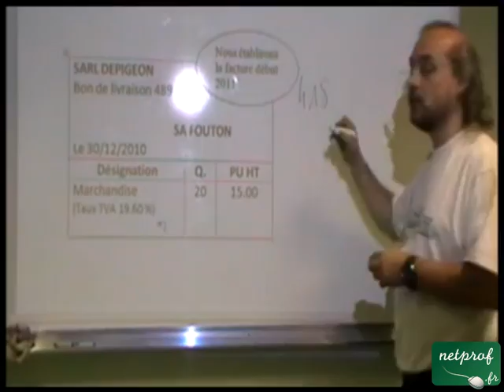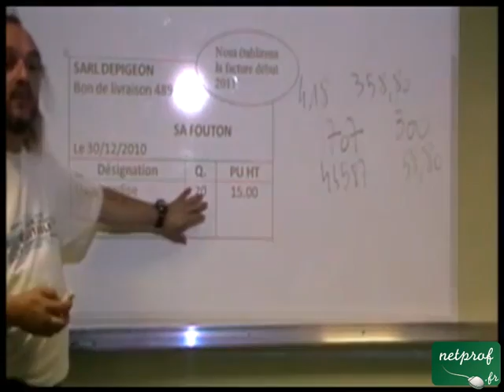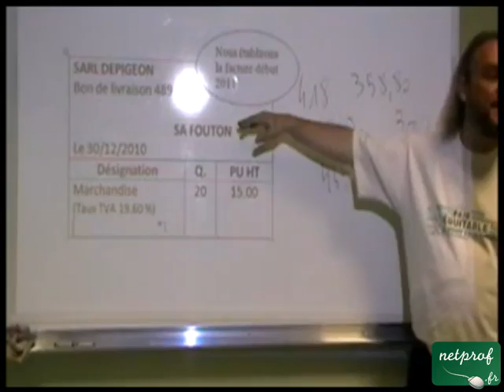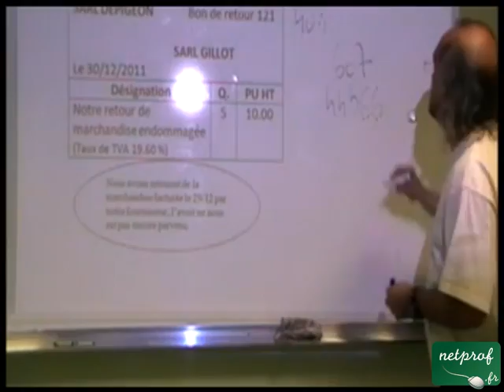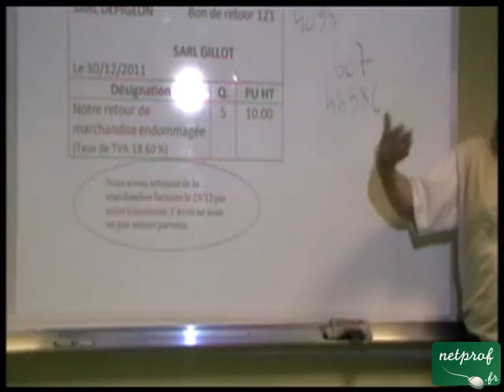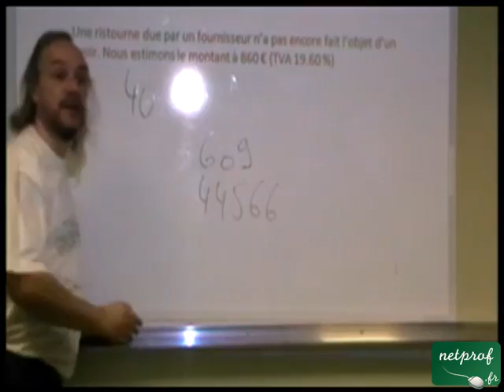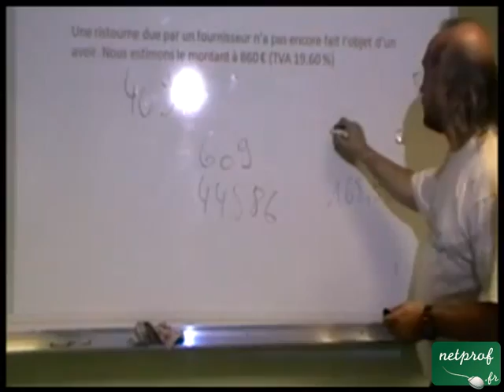Les produits à recevoir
Prof : Lionel